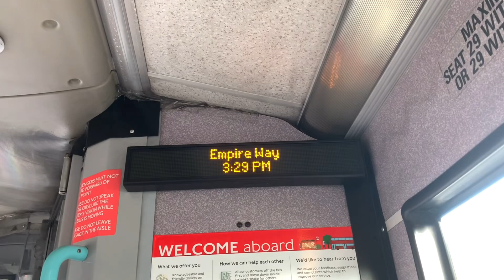206 to Wembley Park The Paddocks